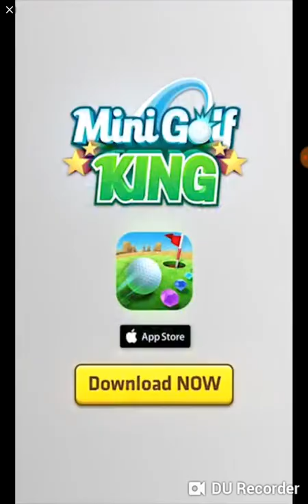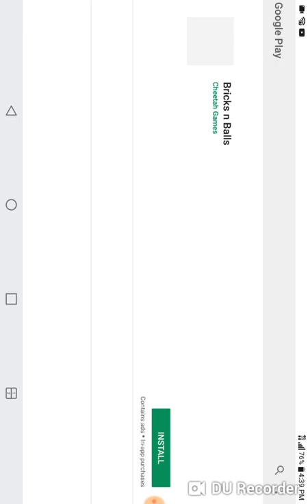Playing happy glass